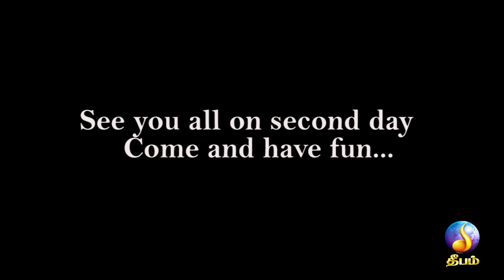London Shopping Festival| First day | Deepam TV | Highlights